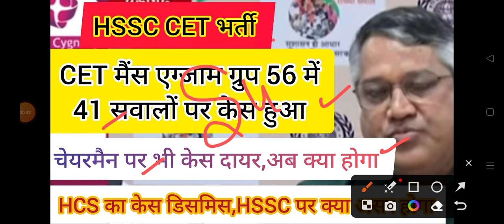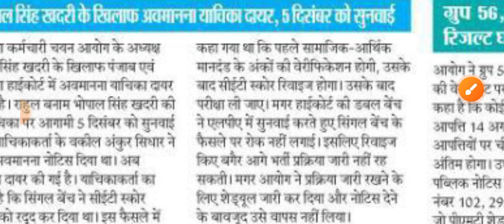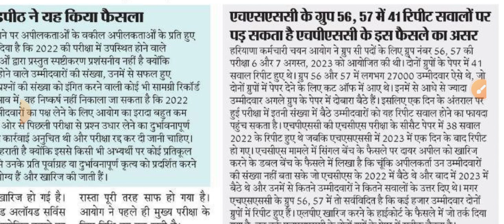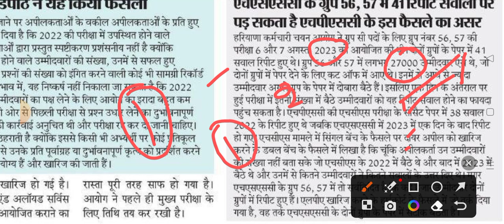hssc breaking! cet भर्ती के साथ चेयरमैन साहब भी केस के लपेटे में